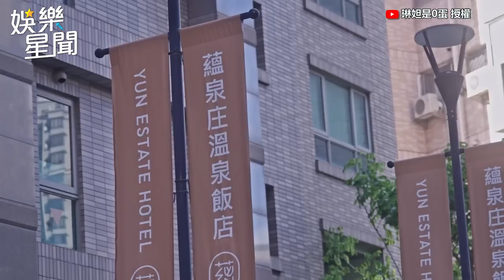超兇主播只包浴巾曾被叫「奶妹」！捧F球羞喊：兩公斤可能在這｜琳妲是0蛋｜三立娛樂星聞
@linda-egg  授權